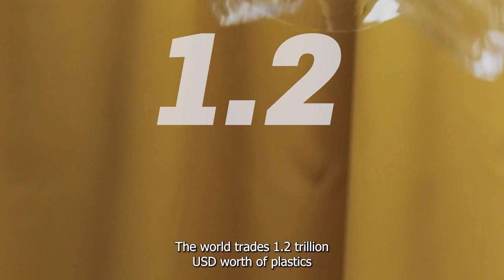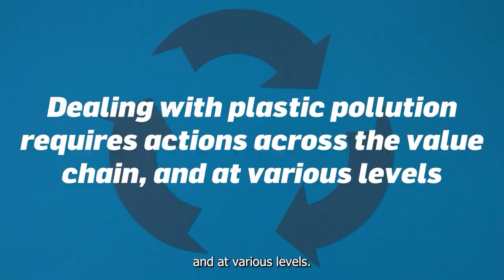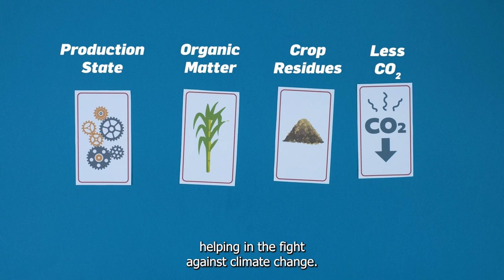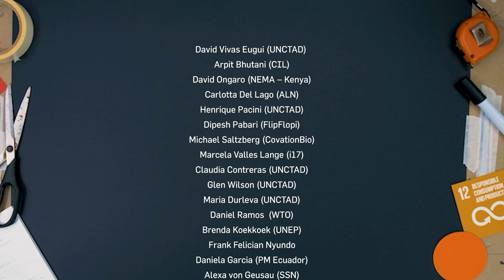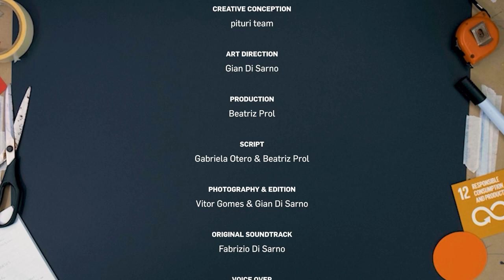Plastics: What next?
Plastics have never been more popular, in a negative way.

The world produces more than 360 million metric tonnes of plastics every year and trades $1.2 trillion worth of plastics-related products. About 75% of all this becomes waste. Today we can find plastic pollution almost everywhere.

We must all take action to produce and use less plastics and rely more on alternatives, such as bioplastics, and substitutes, such as jute, cotton, bamboo, algae and other marine or mineral products.

UNCTAD is helping speed up the global transition away from plastics through projects such as the Sustainable Manufacturing and Environmental Pollution programme.

It helps countries better align environmental & industrial policies by identifying local raw materials & products that could be used as plastic substitutes while assessing the environmental footprint of each material.

Learn about the programme’s work in 9 countries in sub-Saharan Africa and South Asia.